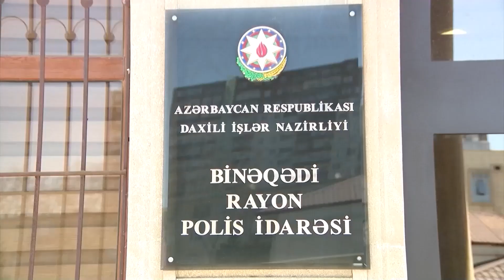Binəqədi rayonunda əməliyyatlar zamanı narkotik vasitələr və odlu silahlar aşkarlanıb